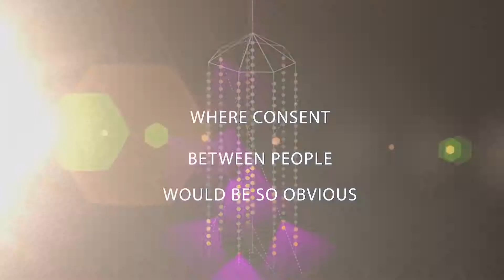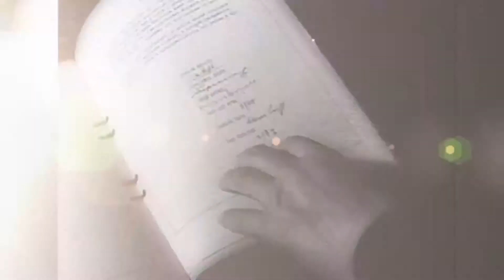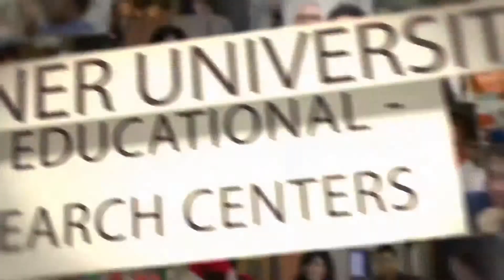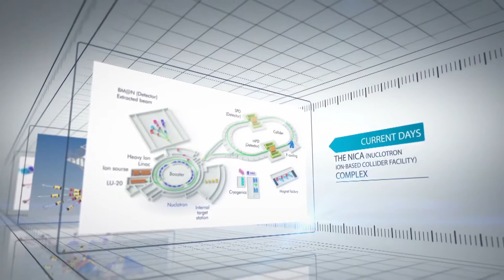JINR Full HD 1080p